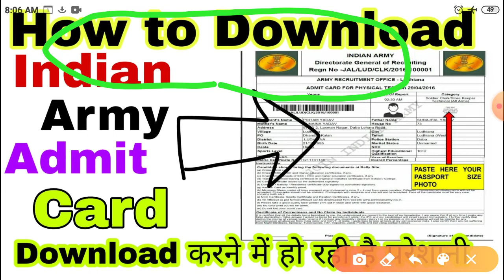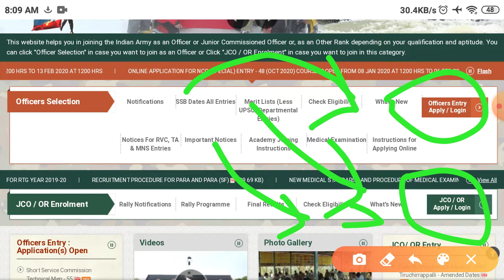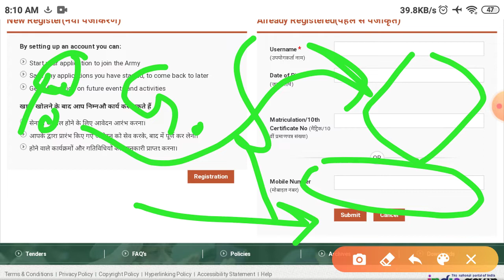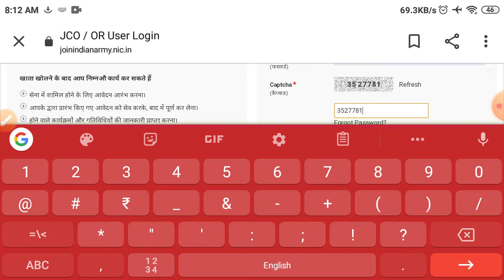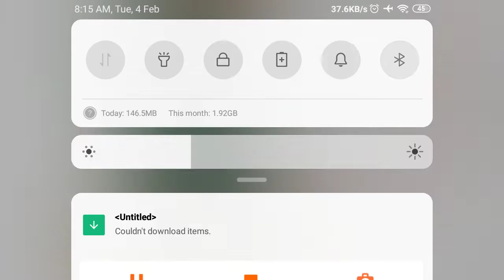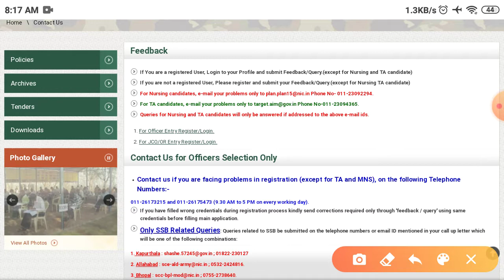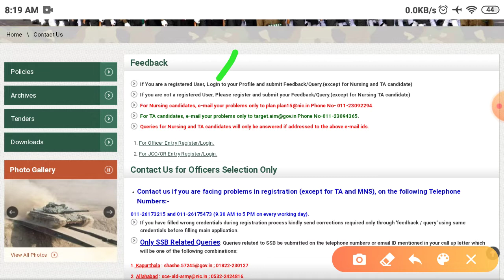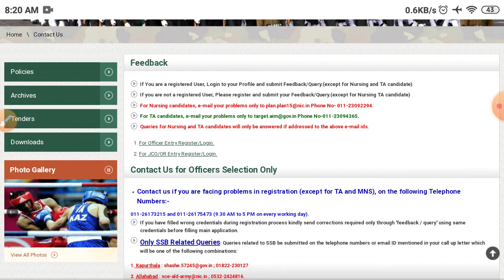How to download admit card || Admit card Download करने में हो रही है परेशानी || join indian army